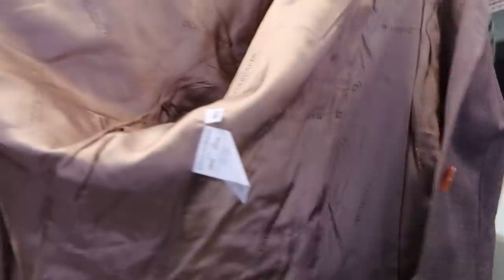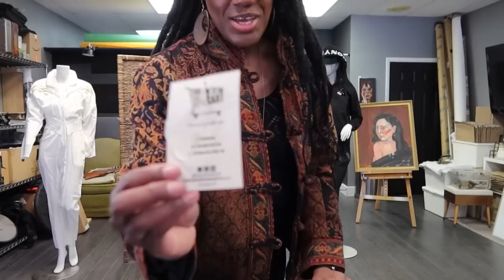TRYING ON & Sharing What we are selling | WHATNOT PREVIEW SALE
♻️Set your ⏰!! We will be hosting an upcoming livestream sale at 6pm PST on 1/27!!!  We are so excited to announce that @throwitinthecart901 is partnering with Whatnot Woot woot!!
👈🏼 And you can get $15 off by joining Whatnot by creating a NEW Whatnot account with our exclusive link above.

⚠️If you already have a Whatnot account, follow us there at ➡️ ThrowItInTheCart ⬅️
Set your ⏰!! We will be hosting an upcoming livestream sale on 1/27!!! The last Friday of this month at 6pm PST.

You do not want to miss this EPIC sale. ➡️ Do not forget to let us know your favorite pieces you would like to see on the upcoming LIVE sale.